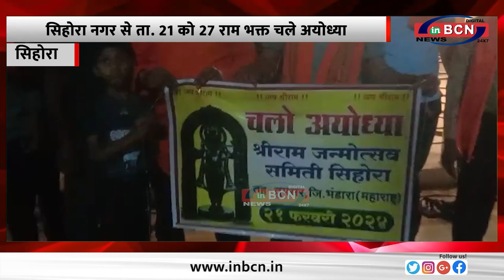सिहोरा नगर से ता 21 को 27 राम भक्त चले अयोध्या...INBCN NEWS